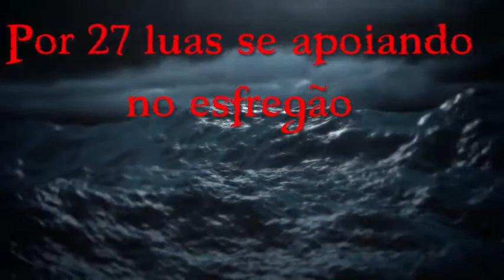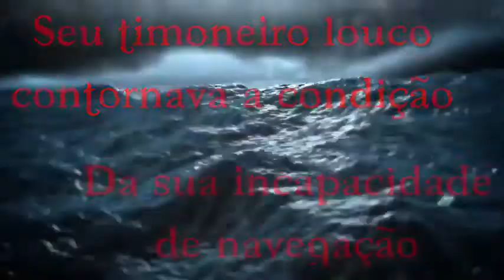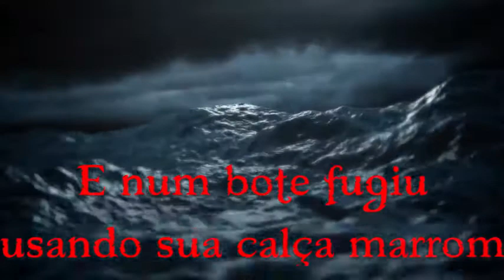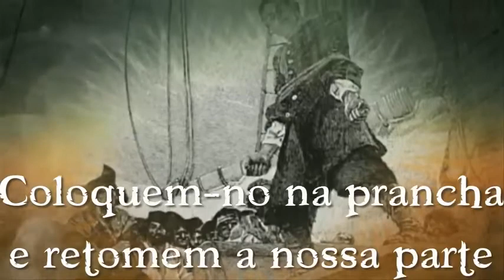Rock Nacional Banda -O Velho Bucaneiro - Capitão Covarde Lyric Video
Membros da banda
Flávio Giraldelli - Vocais.
Gabriel Amaral - Bateria.
Robson Veríssimo - Guitarra.
Sérgio Figueiredo - Baixo.

Cidade natal
São Paulo

Sobre
O Velho Bucaneiro navega os Sete Mares levando caos, barulho e diversão por onde ancora. A inspiração vem dos corsários, do rock pesado e do folk europeu.

Localização atual
São Paulo